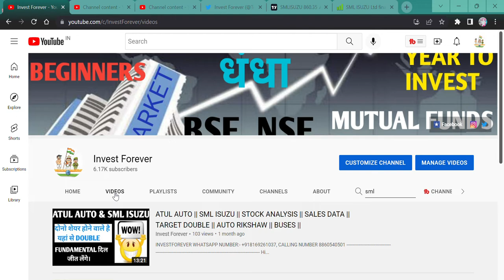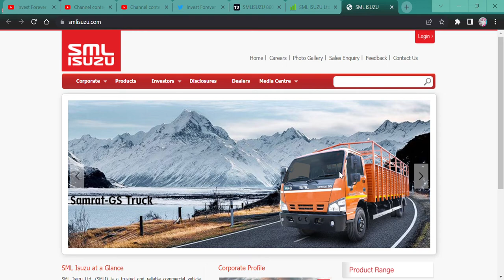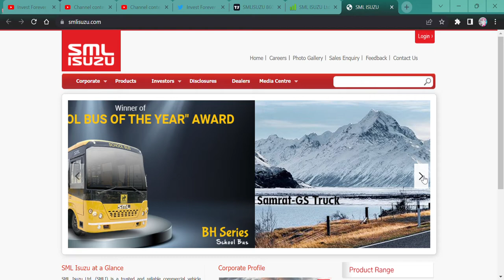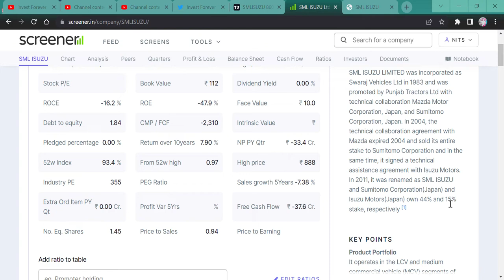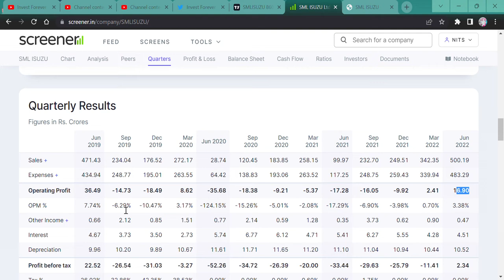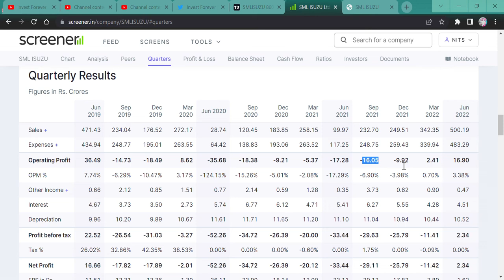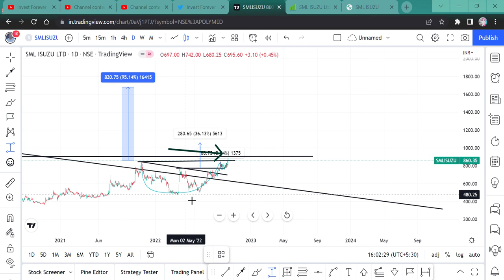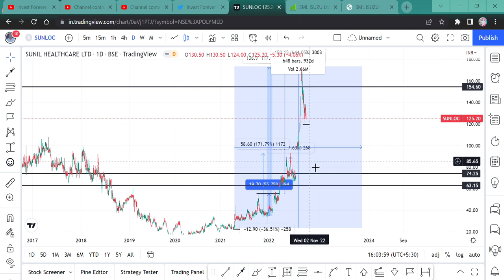100 % QUICK GAIN || SML ISUZU || BUSES || AMBULANCE || TRUCK MAKER || AUTO STOCK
Hi Guys,
SML ISUZU IS A GOOD STOCK AND HAS CALIBER TO GIVE YOU QUICK GAIN OF 100%. HOW WATCH THE VIDEO.

SHORTS,
YOUTUBE SHORTS,
INVESTMENT TIME,
INVESTMENT,
MULTIBAGGER,
BONUS,
SPLIT,
DIVIDEND,
BUYBACK,
RIGHT ISSUE,
TENDER OFFER,
INTRADAY,
SWING TRADE,
POSITIONAL TRADE,
FUTURE OPTION,
BUSINESS NEWS,
INVEST FOREVER,
INTRADAY TIPS,
HOW TO EARN MONEY DAILY?,
NIFTY PREDICTION,
MARKET PREDICTION,
NIFTY OUTLOOK,
NIFTY50 OUTLOOK,
NIFTY NEWS
STOCK MAKRET NEWS NEXT WEEK,
BANK NIFTY,
BANK NIFTY PREDICTION,
DOW JONES,
NIFTY SMALLCAP,
NIFTY SMALLCAP PREDICTION,
NIFTY MIDCAP,
nifty bank,
NIFTY MIDCAP,
NIFTY SMALLCAP,
NIFTY50
EQUITY MARKET,
BULL RALLY,
DOW JONES,
MARKET RETRACEMENT,
50% RETURN IN JUST 6 MONTHS,

DUSSEHRA PICKS,
DUSSEHRA STOCKS,